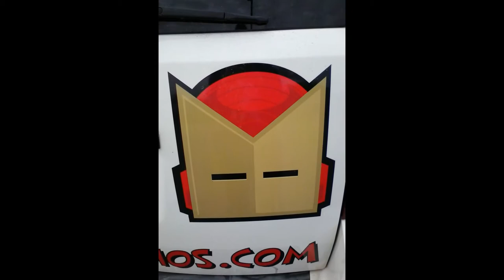COMIC CON SLIDE SHOW 2017